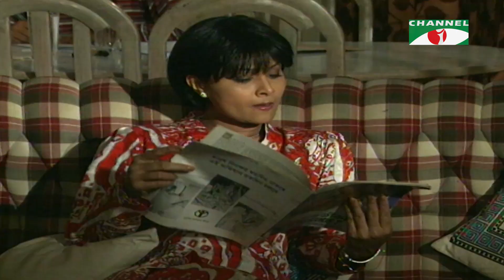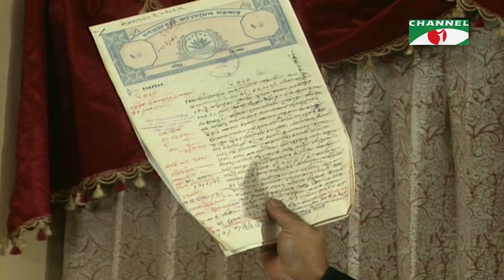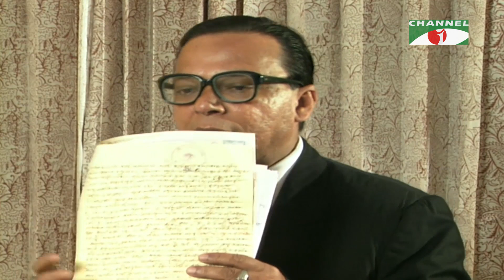জোয়ার ভাটা | Jowar Vhata Ep-155 | Tarin | Fazlur Rahman Babu | Ishita | Shahiduzzaman Selim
Drama: জোয়ার ভাটা | Jowar Vhata
Cast: Tarin | Fazlur Rahman Babu | Ishita | Shahiduzzaman Selim
Script: Abdullah al Mamun
Director: Abdullah al Mamun

worldwide.